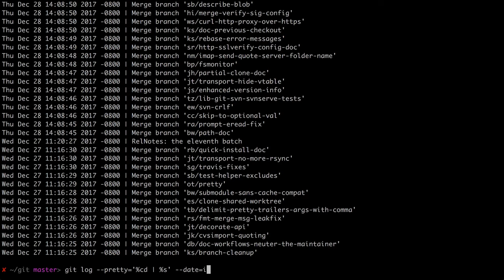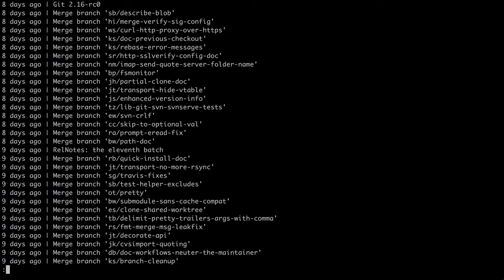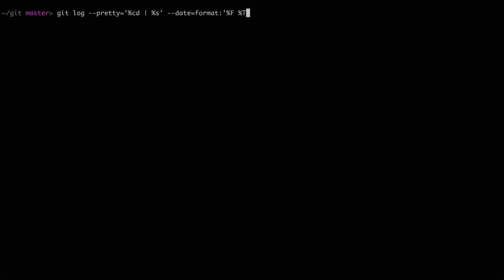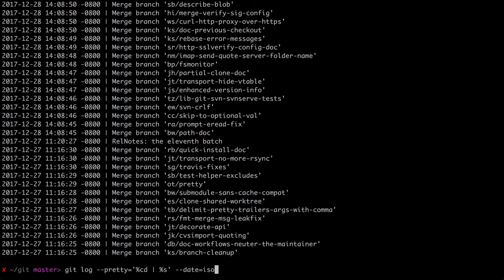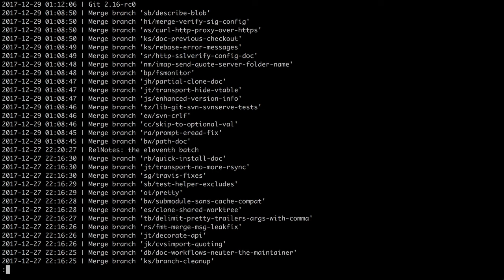8.2 Git – Даты в git – Вывод даты, форматирование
- Задаём формат, в котором git выводит даты.
- Для git log и других команд.